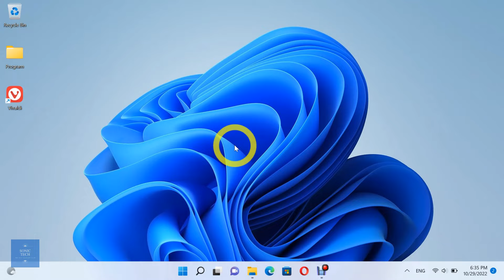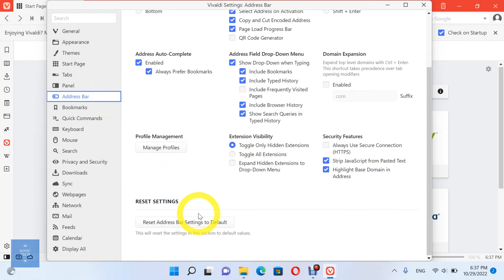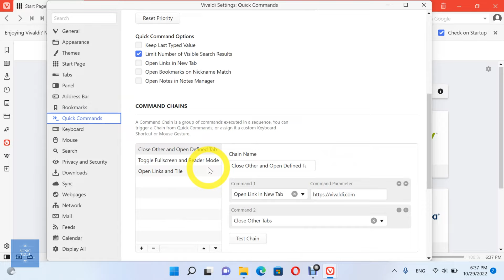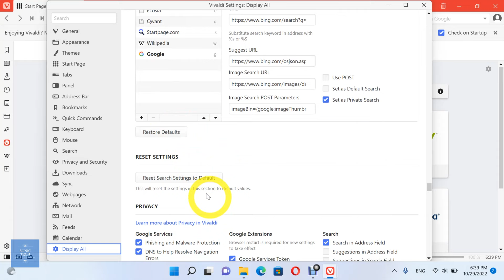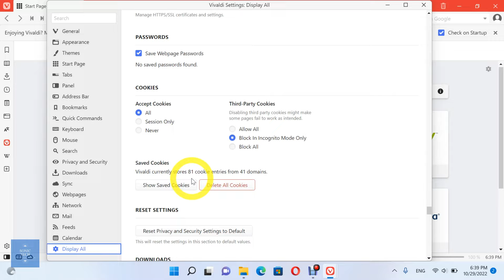Restore Vivaldi Browser settings to their original defaults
Are you having trouble resetting Vivaldi Browser to its default settings?
In this video, I'll walk you through the process of restoring your browser settings and starting over with just a few clicks. Remove all of the unnecessary clutter from your browser and restore it to its original state. Watch this video now and follow the simple steps to restore your Vivaldi Browser!

Vivaldi is a freeware, cross-platform web browser developed by Vivaldi Technologies, a company founded by Tatsuki Tomita and Jon Stephenson von Tetzchner, who was the co-founder and CEO of Opera Software. Vivaldi was officially launched on April 6, 2016.

Although it is intended for general users, it is primarily aimed at technically-inclined users as well as former Opera users who were dissatisfied with the transition from the Presto layout engine to a Chromium-based browser, which resulted in the loss of many of its iconic features. Even though it is also Chromium-based, Vivaldi intends to revive the features of the Presto-based Opera with its own proprietary modifications.

00:00 Intro
00:12 Main Video
04:03 Outro